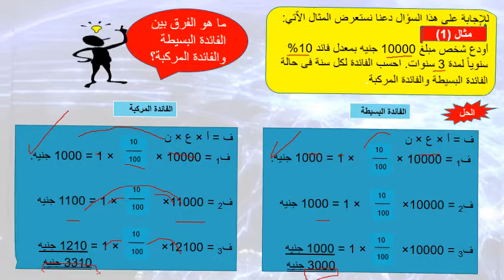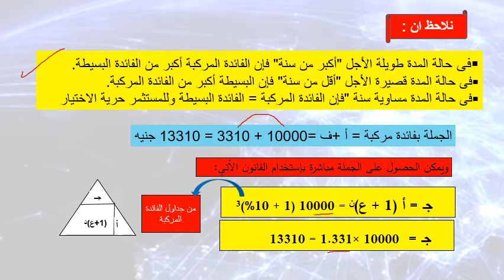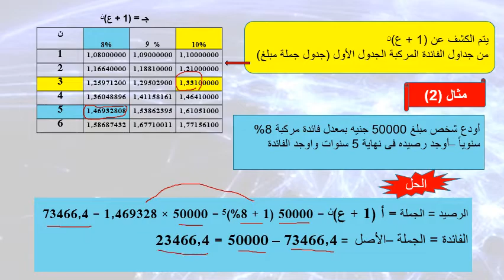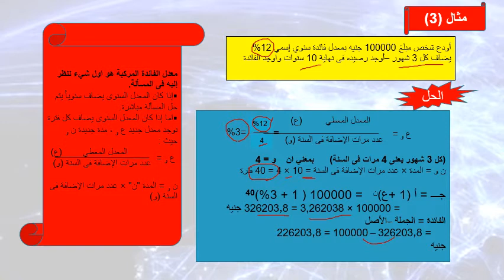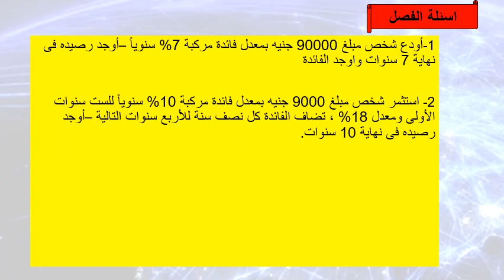week 14 رياضة 2